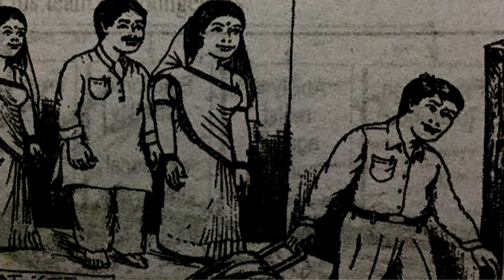TAT Picture 34 | Psychology Testing Conduct Approach | SSB Pic | Army Navy Air Force NDA CDS AFCAT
Everything about 33 SSB Bhopal Navy 5 AFSB Guwahati Screening Testing GTO OIR Interview SSB  Hotel Travel Transportation Interview
More Important Videos will be uploaded soon..
Right Strategy to crack AFCAT
Score Maximum with this one video which has everything you need to crack the exam
AFCAT

China Lithuania Conflict |  Country dared to challenge China | European Union WTO | HSH Trade War World Trade Organisation
Union Budget 2022 Summary Highlights Presented by Nirmala Sitharaman
Israel And European Union Plans on Vaccine Certificates
vaccination validity valid EU